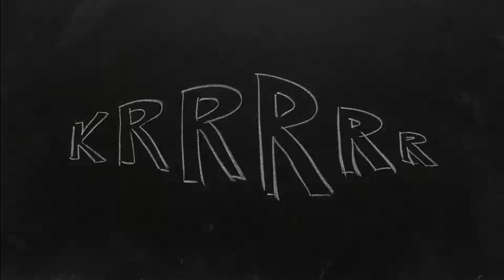Kathleen Michael Belly Dance - 57 Shades of Pink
from documentary film 'Landschwärmer', Episode 6, einsfestival,
broadcast on German Television, october, 8th 2014
Regie und Kamera: Lola Randl